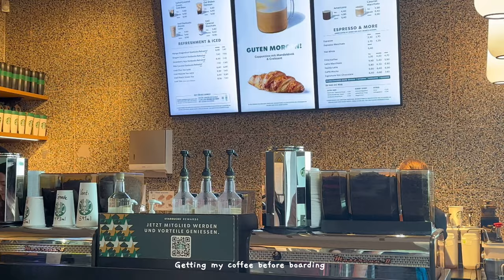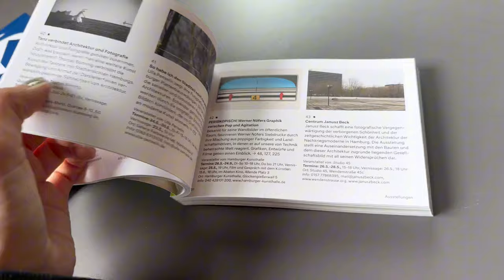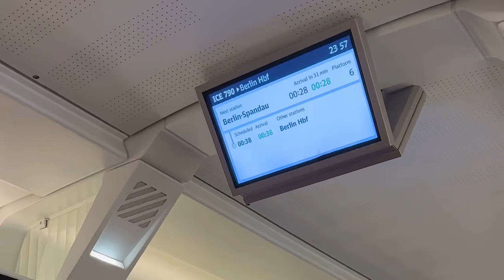Field Trip to Hamburg 🚉 🌨️ | train rides, exploring the city, HafenCity, Uni, Lectures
Finally posted my Hamburg trip vlog 🥲. I truly enjoyed exploring this beautiful city in two days.

With love, Heaven ♡